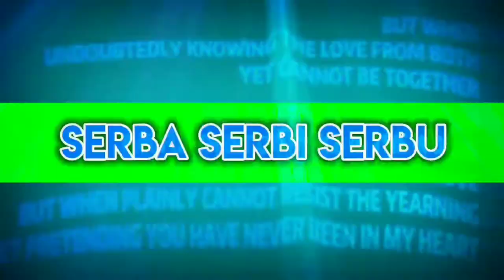green screen Cahyaniryn